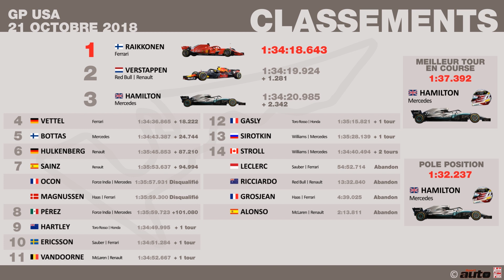Classements du Grand Prix F1 des Etats-Unis 2018 - Infographie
Découvrez via l'infographie exclusive Auto Plus les résultats du Grand Prix des USA 2018